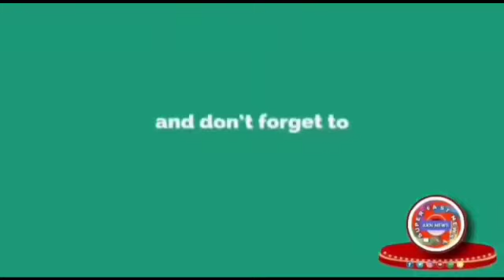Bisya Sramika Dibas celebrate ll Akn News